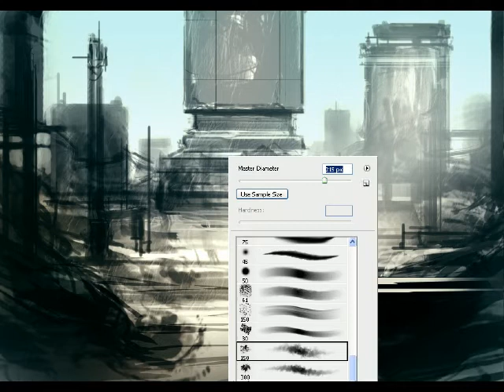speed painted environment industrial